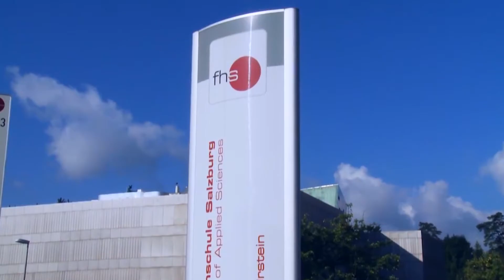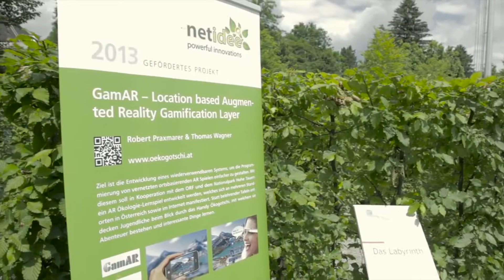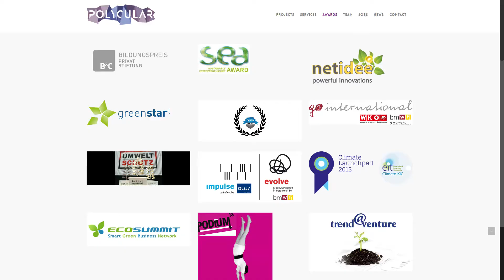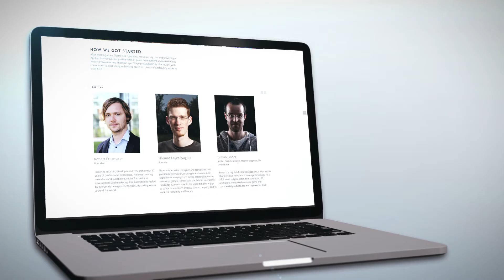Virtually Inspired Polycular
University team designs EcoGotchi,  a location-based augmented reality game that teaches about sustainability, the environment and living green.